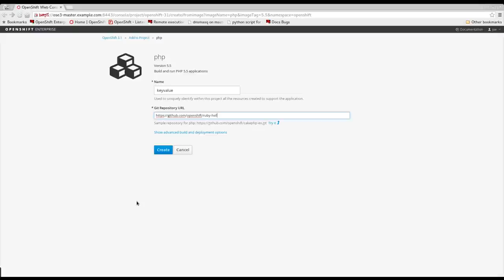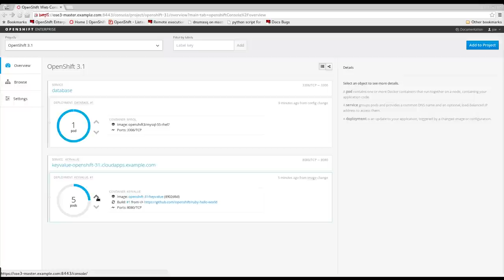OpenShift 3.1 General Overview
This video will give you an introduction to OpenShift 3.1, the latest release of Red Hat's Distributed Container Application Platform.

To learn more about OpenShift enterprise, and this latest release, go